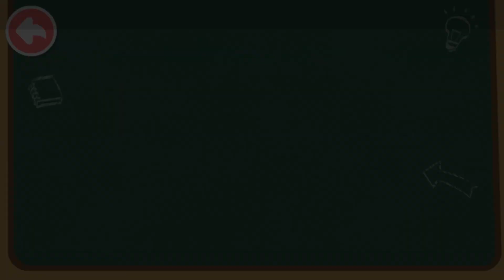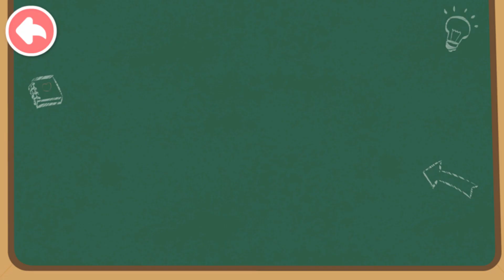PEMADAM KEBAKARAN BAYI PANDA KIKI MIUMIU BERANI MEMADAMKAN API | KARTUN ANAK | BABYBUS INDONESIA